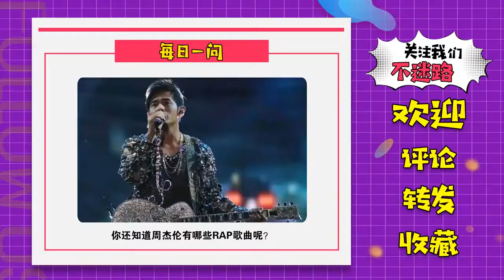周杰伦：7首rap证明中文说唱最牛，没有英文和脏话rap照样炸